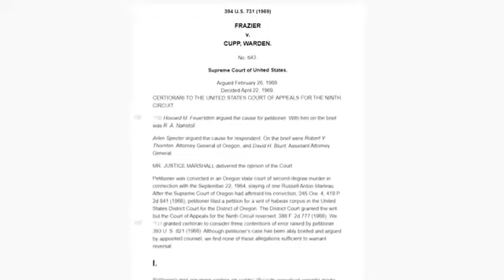OFFICER COSTS THE CITY $75,000 OVER RACIAL PROFILING